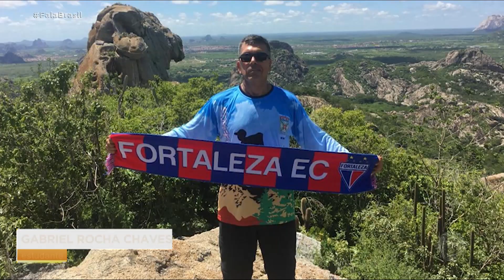Viagem ao Continente Gelado: Repórteres pisam pela primeira vez na Antártida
No segundo capítulo da série Viagem ao Continente Gelado, os repórteres do Fala Brasil pisam pela primeira vez na Antártida e mostram que o local ganhou um pouco de calor depois da homenagem de um filho para o pai. Acompanhe!